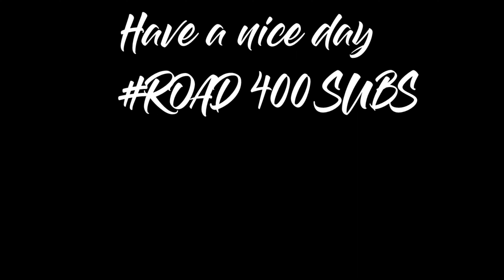Conquerors Blade - Insane W Win [Montage #2]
───「 𝐌𝐲 𝐏𝐚𝐜𝐤 」───
───「 Information 」───
🎵 Songs : Homicide Lxst, Powfu & Jet Thekidszn, Lil Shock
🐦 ───「 Socials」───

32 GB RAM Windows 10 Home
**Mouse: Model O"
Keyboard: Redragon K561RGB Visnu